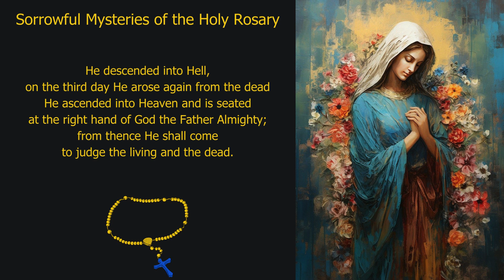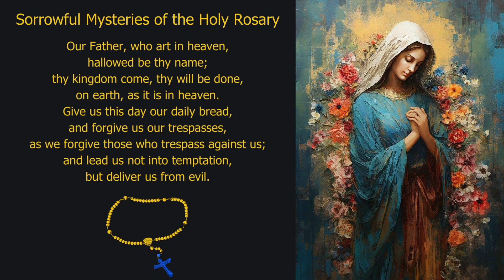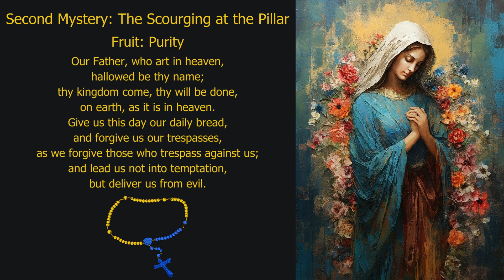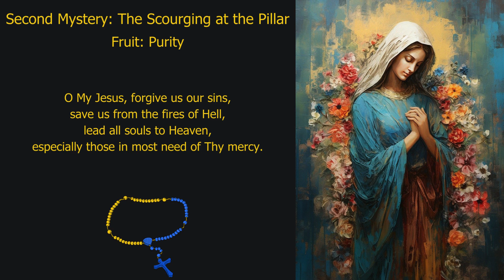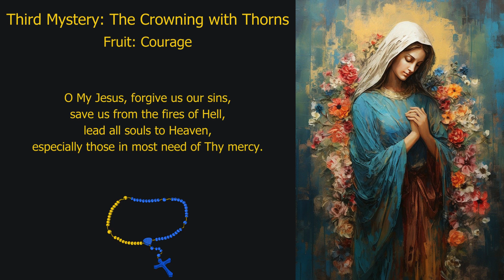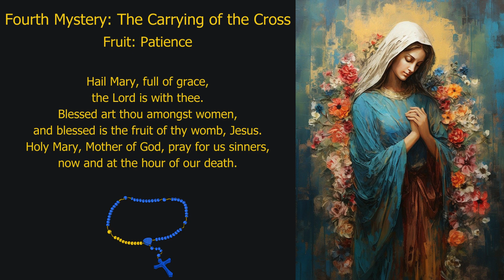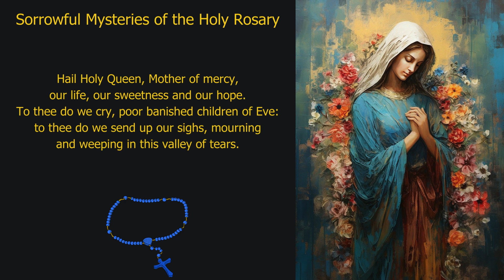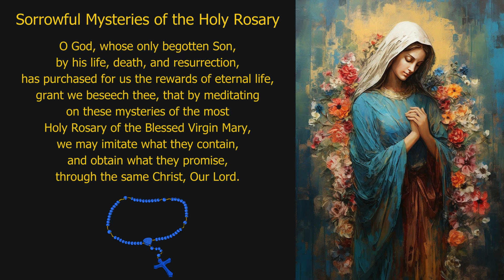Pray Along: Daily Rosary (Friday, 06-Dec-24)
Sorrowful Mysteries of the Holy Rosary

First Sorrowful Mystery:
"Then Jesus went with them to a place called Gethsemane, and he said to his disciples, 'Sit here, while I go yonder and pray.' And taking with him Peter and the two sons of Zebedee, he began to be sorrowful and troubled. Then he said to them, 'My soul is very sorrowful, even to death; remain here, and watch with me.' And going a little farther he fell on his face and prayed, 'My Father, if it be possible, let this cup pass from me; nevertheless, not as I will, but as you will"' (Mt 26:36-39).

Second Sorrowful Mystery:
"Pilate released Barabbas to them, but after he had Jesus scourged, he handed him over to be crucified" (Mt 27,26).

Third Sorrowful Mystery:
"Then the soldiers of the governor took Jesus into the praetorium, and they gathered the whole battalion before him. And they stripped him and put a scarlet robe upon him, and plaiting a crown of thorns they put it on his head, and put a reed in his right hand. And kneeling before him they mocked him, saying, 'Hail, King of the Jews!"' (Mt 27:27-29).

Fourth Sorrowful Mystery:
"And they compelled a passer-by, Simon of Cyrene, who was coming in from the country, the father of Alexander and Rufus, to carry his cross. And they brought him to the place called Golgotha (which means the place of a skull)" (Mk 15:21-22).

Fifth Sorrowful Mystery:
The crucifixion.
"And when they came to the place which is called The Skull, there they crucified him, and the criminals, one on the right and one on the left. And Jesus said, 'Father, forgive them; for they know not what they do' ...
It was now about the sixth hour, and there was darkness over the whole land until the ninth hour, while the sun's light failed; and the curtain of the temple was torn in two. Then Jesus, crying with a loud voice, said, 'Father, into thy hands I commit my spirit!' And having said this he breathed his last" (Lk 23:33-46).